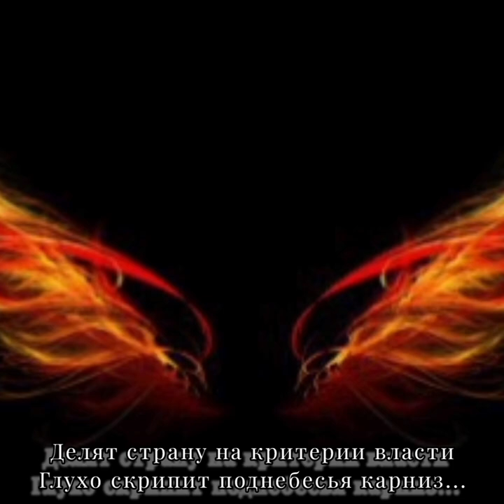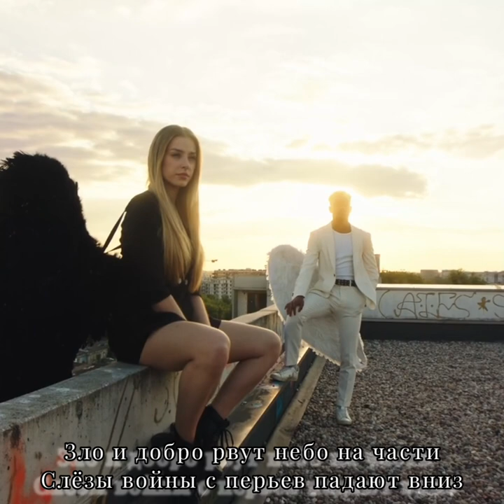Зло и добро - Музыка Виктора Хоборова, слова Анны Гончаровой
Demoversia.

Зло и добро
Анна Гончарова

В Поднебесье ангелы кружа́т
Крыльями раздвинув злые тучи
А над ними звёзды ворожат
Ставя ставки, кто же будет лучший.
В воздухе смешав огонь и боль
Бьются не на жизнь, не на смерть даже
Кто такую исполняет роль
Позабыли, вымазавшись в саже...

Припев:
Зло и добро, как ветра порывы
Сердца безудержный плач
Зло и добро - две равные силы
Ангел и демон палач.
Зло и добро рвут небо на части
Слёзы войны с перьев падают вниз
Делят страну на критерии власти
Глухо скрипит поднебесья карниз...

На тончайшем льду дрожат сердца
Белый цвет и чёрный вперемешку
Каждый будет биться до конца
Пряча свою правду за усмешку.
Кто же в этой схватке победит
Навсегда останется загадкой
И не будет вынесен вердикт
Но победа будет слишком шаткой.

Не подвластно людям знать ответ
В каждом есть тепло и злости мука
Чернота и ярких красок свет
Праздника огни и будней скука
Каждому своё, что заслужил
Отмеряет небо по крупицам
Если выживал ты, а не жил
Жизни чёрно – белые страницы.